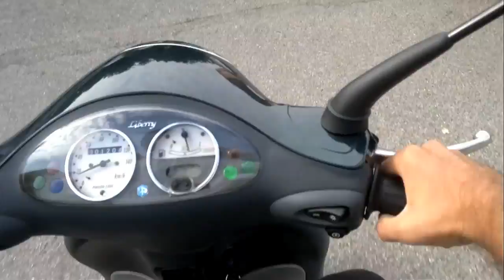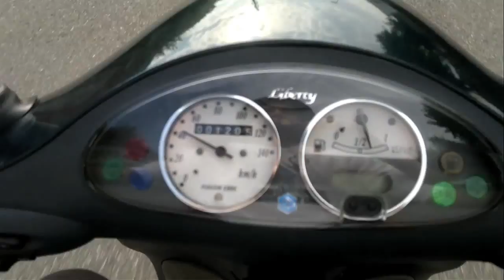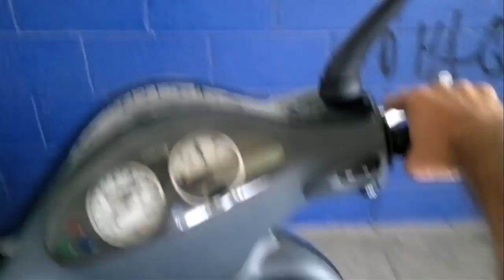On Board Liberty 125 verso Grancasa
Roby che mi accompagna a Grancasa a prendere il bloccadisco per la mia bella moto :D A 7:52 VIGILI CAZZO XD